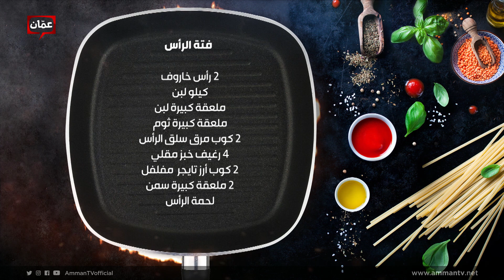فتة الرأس من الشيف أمتياز الجيتاوي - بهار ونار